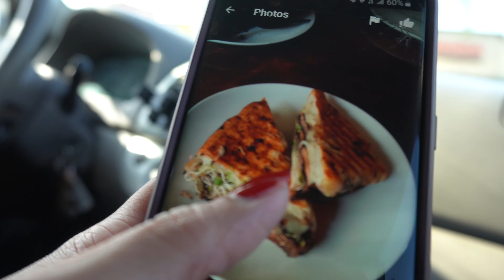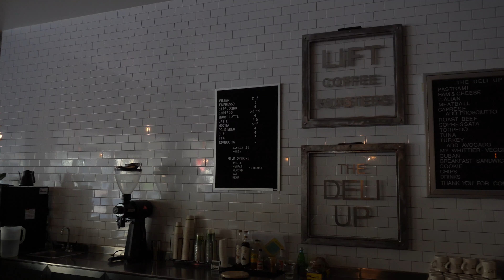Getting started | Coffee and Cane's | We Saw A Famous Youtuber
Hi guys! I hope y'all enjoyed this video. What should I do next?